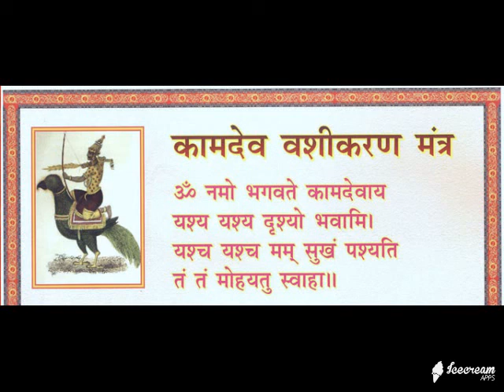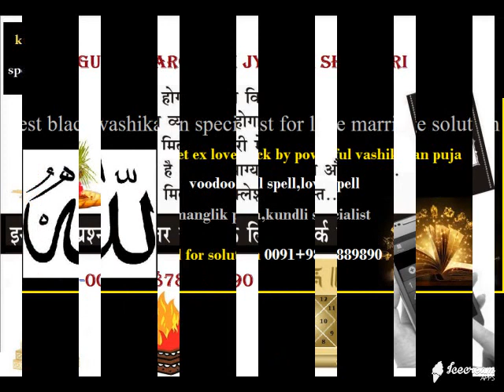Famous Vashikaran Specialist Jyotishi Bathinda Punjab 9878889890